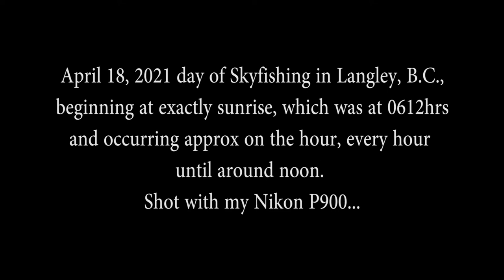April 18, 2021 Day of Mystery Missiles from Langley (P900 Used)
This is another video that I posted to UFO Dave on Facebook recently It shows a day of these 'Mystery Missile' Captures (from approx 0600 to 1800) taken with my P900 from Langley, B.C.

I've compiled them all into one video, but the first one is the best, imo. It's not a plane, as I've repeatedly shown. It's orbs of pure energy as you can see from the huge GLOW at the front of the big thick plume (NOT Chemtrails!)